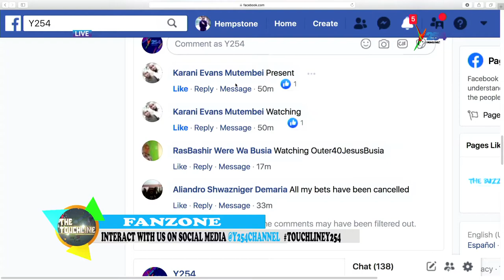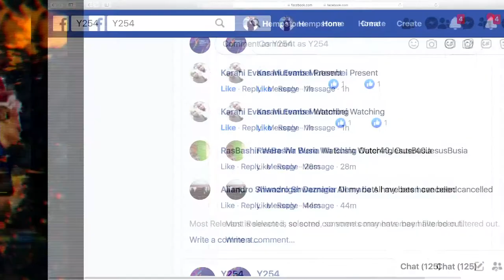Fanzone || Liverpool should be crowned 2019/20 EPL Champs amidst Corona chaos